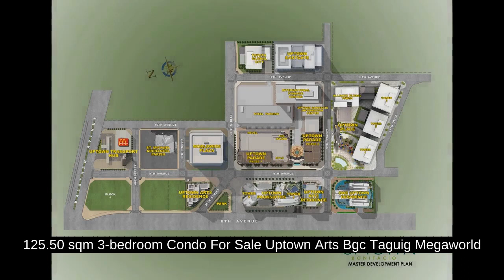125.50 sqm 3-bedroom Condo For Sale Uptown Arts Bgc Taguig Megaworld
125.50 sqm 3-bedroom Condo For Sale Uptown Arts Bgc Taguig Megaworld
Condominium/Apartment Type: Residential Condominium
Number of Bedrooms: 3
Number of Bathrooms: 4
Unit Size in sqm: 125.5 sqm.
Unit/Floor Number: 18
Tower: 1